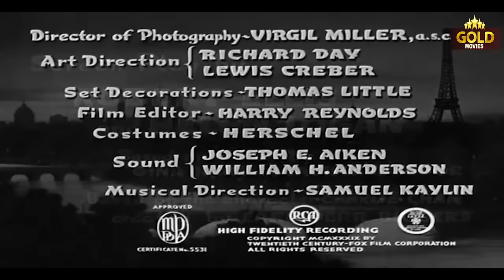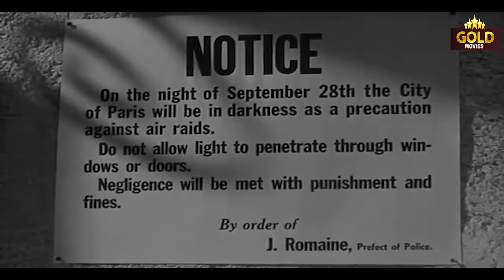Charlie Chan City of Darkness - 1939 l Hollywood Thriller Movie l Sidney Toler , Lynn Bari , Harold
Watch CharlieChanCityOfDarkness1939 , Hollywood Thriller Hit Movie.
Starring :- Sidney Toler , Lynn Bari , Richard Clark , Harold Huber , Pedro de Cordoba
Director :- Herbert I. Leeds
Producer :- Sol M. Wurtzel
Written :- Helen Logan
Screenplay :- Robert Ellis
Story :- Gina Kaus , Ladislaus Fodor
Cinematography :- Virgil Miller
Edit :- Harry Reynolds
Actor :- Sidney Toler , Lynn Bari , Richard Clark , Harold Huber , Pedro de Cordoba , Dorothy Tree , C. Henry Gordon , Douglass Dumbrille , Noel Madison , Leo G. Carroll , George Davis , Louis Mercier ,Barbara Leonard , Lon Chaney, Jr..

Synopsis :- Charlie Chan (Sidney Toler) is visiting Paris during the Czech annexation crisis in September 1938, but is having trouble finding a way to return to the United States, since there are transportation disruptions due to the threat of the impending war and the Munich Crisis. While visiting the office of the Chief of Police Romaine (C. Henry Gordon), who is away on business, word is received that Petroff (Douglass Dumbrille), a well-known millionaire, has been murdered. Romaine's bumbling godson, Police Inspector Marcel Spivak (Harold Huber) has been left in charge during the chief's absence, and is terrified of handling such a high profile murder investigation. He asks for Chan's assistance, which is agreed to.

Spivak suspects his butler, Antoine (Pedro de Cordoba), but spy Charlotte Ronnell (Dorothy Tree) is spotted fleeing the residence. Due to a chance encounter earlier, Chan realizes that local woman Marie Dubon (Lynn Bari) is involved, and the two detectives head to her hotel. Charlie learns that Dubon was helping her husband, Tony Madero (Richard Clarke), clear his name after Petroff accused him of smuggling. Following a clue in Dubon's room, Chan interrogates counterfeiter Louis Santelle (Leo G. Carroll). Returning to the Petroff household, Chan and Spivak track down burglars Lola (Barbara Leonard), Max (Louis Mercier), and Alex (George Davis) (who had broken into Petroff's house just before the murder) before interrogating Petroff's business partner, Belescu (Noel Madison).

After nearly being killed by Santelle, Charlie realizes that three clues are the key to the case: A dropped franc coin, a wooden leg, and a telephone left off the hook. After Belescu is shot, Chan and Spivak chase Ronnell to Le Bourget Airport. But her plane crashes during takeoff and she dies. Chan returns to police headquarters, and reveals that Antoine (a French patriot) killed Petroff after returning home early and discovering that Petroff was selling arms to Nazi Germany. Prefect Romaine says Antoine will likely stand trial for murder, but is likely to receive the Legion of Honour instead of the guillotine.